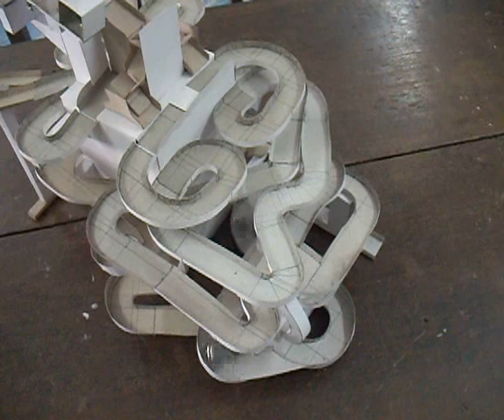Marble Four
Marble track featuring 4 branches and tilting piece which will swing when 4 marbles are in it. Built in 2011, entirely from back cover pages of millimeter block books.